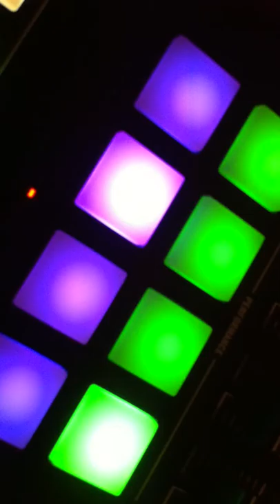zora vipera & wael fares at fusion - czentrifuga station 2018 2